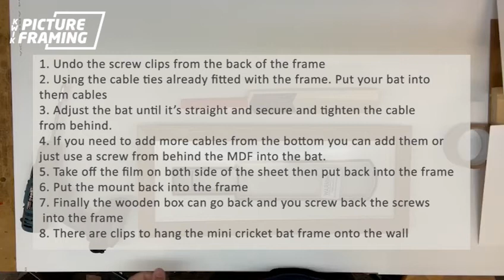How to put your cricket mini bat into 3D box frame ?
Instructions :-

1. Undo the screw clips from the back of the frame
2. Using the cable ties already fitted with the frame. Put your bat into them cables
3. Adjust the bat until it’s straight and secure and tighten the cable from behind.
4. If you need to add more cables from the bottom you can add them or just use a screw from behind the MDF into the bat.
5. Take off the film on both side of the sheet then put back into the frame
6. Put the mount back into the frame
7. Finally the wooden box can go back and you screw back the screws into the frame
8. There are clips to hang the mini cricket bat frame onto the wall